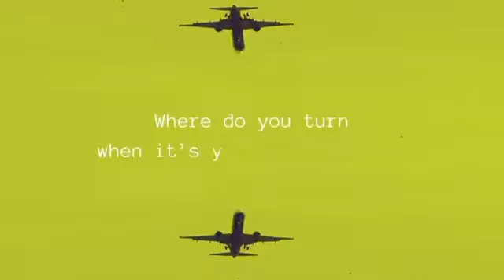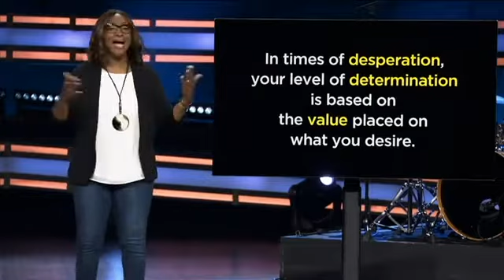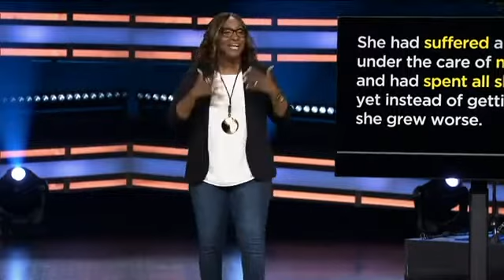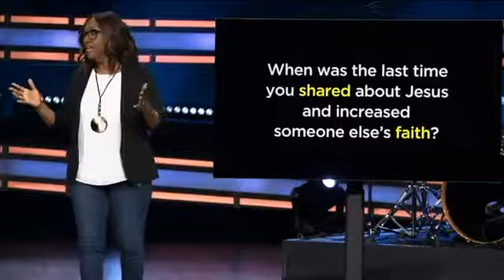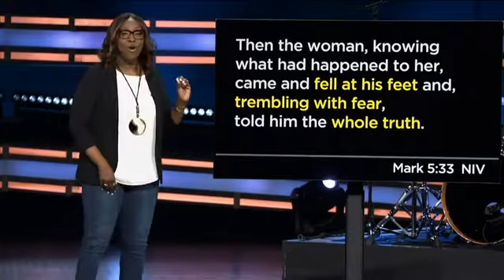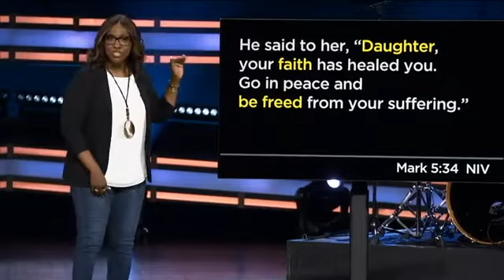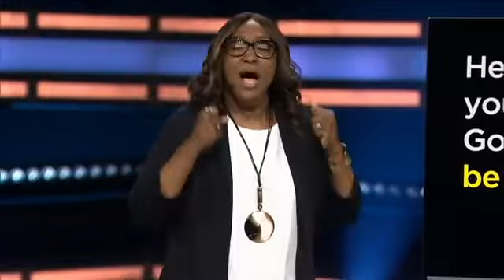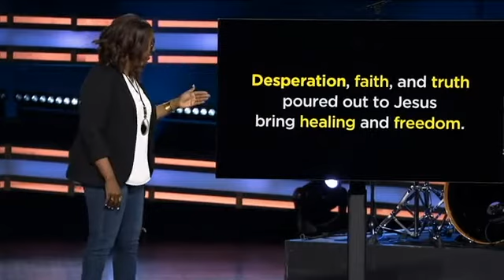"The Last Resort" | April Farmer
July 31st/April Farmer